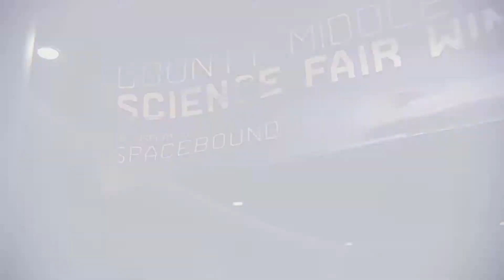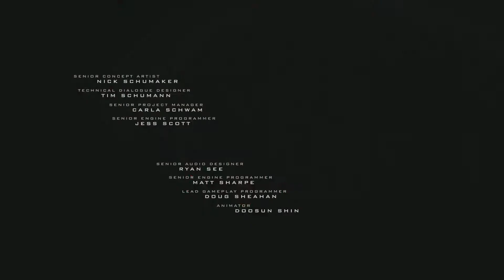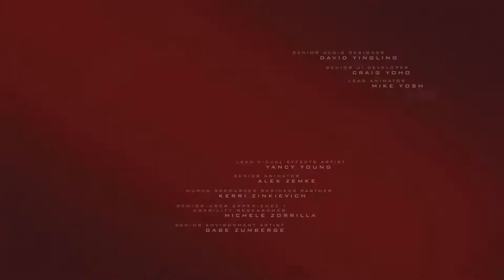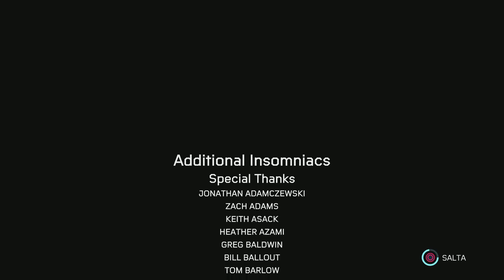Marvel's Spider-Man: Miles Morales Finale